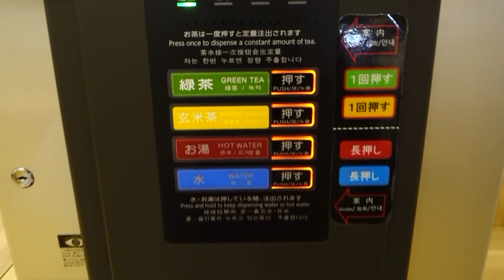Life as a Foreigner in Tokyo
Super fun pop up clothing event for Hinomaru at Hikeshi Spirit in Asakusa! I was super pumped to be a part of this event!